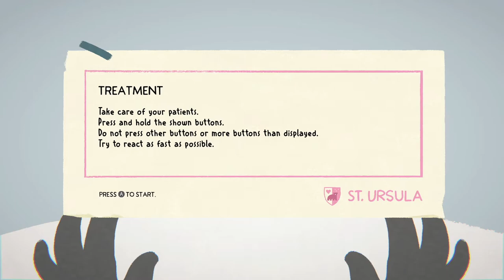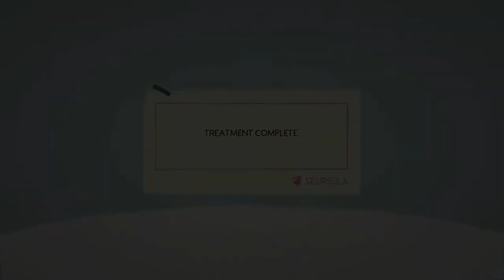Fall of Porcupine Last Days of Summer Nintendo Switch Gameplay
$20 eShop Card